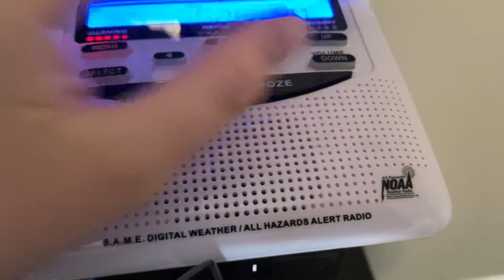Severe Thunderstorm Warning (EAS #46)